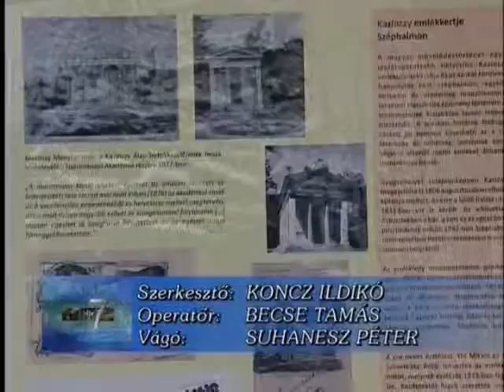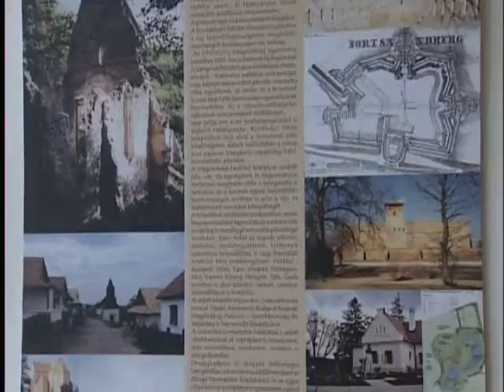Kerttörténeti kiállítás Sátoraljaújhelyen a Kazinczy Múzeumban